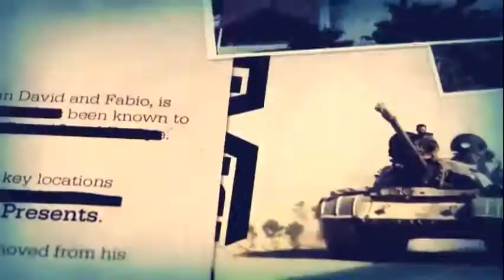Галстян: У Еревана нет никаких полномочий в Карабахе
Глава правительства Армении Никол Пашинян обратился к армянской общественности по случаю «Дня знаний». В своем обращении он не сказал ни слова об «трцахе», ни слова о тех, кто там живет. Это говорит о том, что Ереван не имеет никакого отношения к тем, кто сейчас живет в Степанакерте (Ханкенди). Нагорного Карабаха для Армении уже нет.

Как передает Axar.az, об этом в эфире передачи «Обзор» заявила член постоянной комиссии Национального собрания Армении по науке, образованию, культуре, спорту и делам молодежи Лилит Галстян.

«В Армении власти уничтожают науку и продолжают издеваться над своим обществом. Они даже убили перспективу иметь адекватное общество в будущем. Даже если Никол Пашинян и глава нацсобрания не могут поехать в Карабах в такой важный день, они могли бы хоть что-то сказать армянам Нагорного Карабаха. Но из-за того, что у Еревана нет никаких полномочий они даже не могут говорить об этом», - отметила армянский депутат.